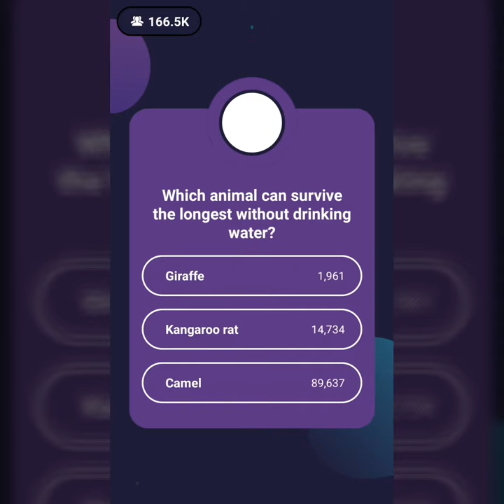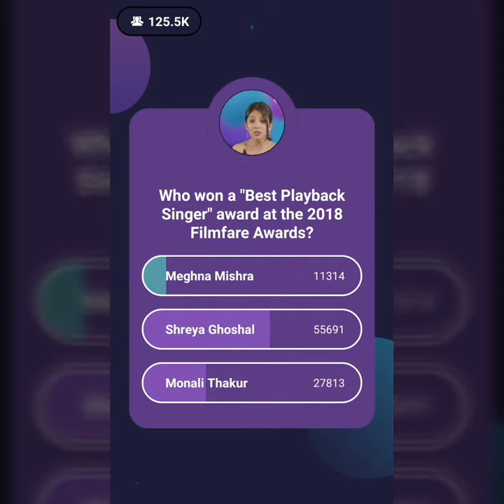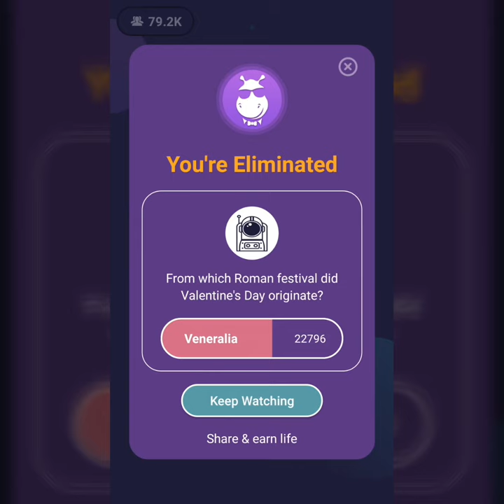Loco live trivia | top 3 questions which most people got wrong